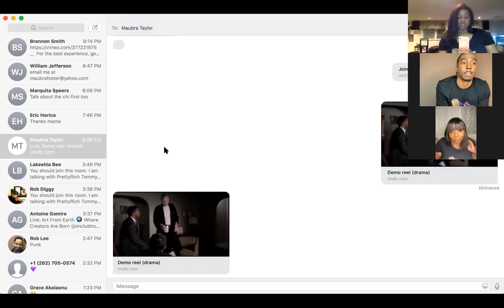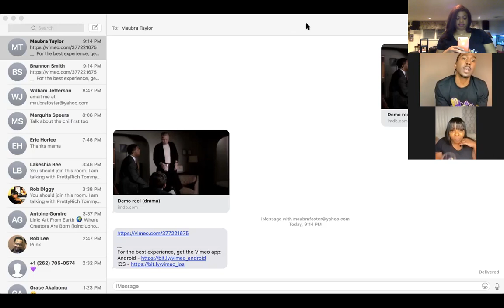Guest Host Marquita Spears talks with Chicago Actor Brannon M. Smith